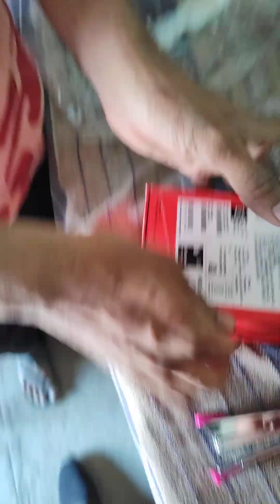OnePlus 11R Open Box